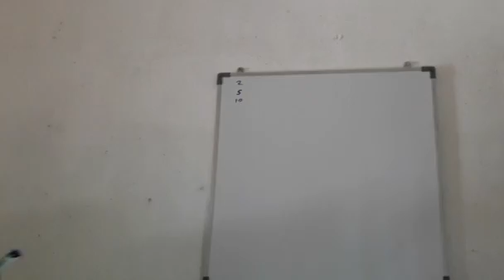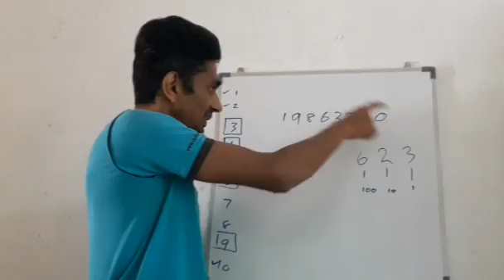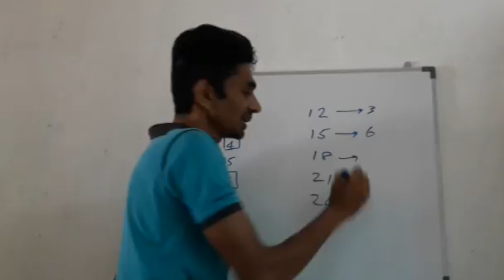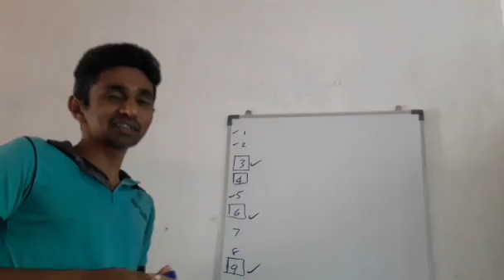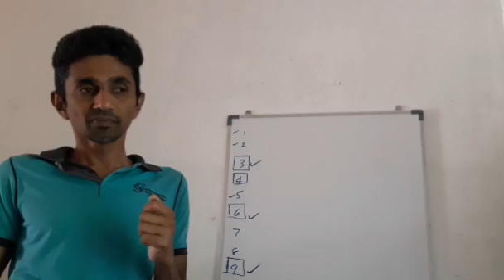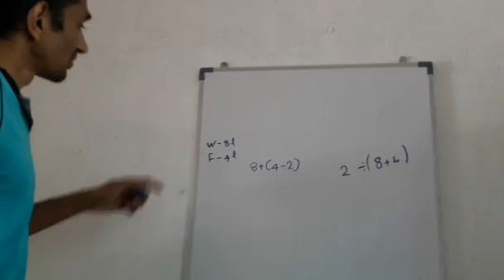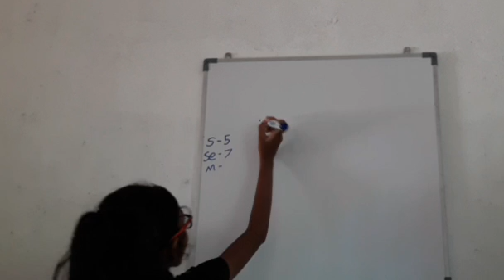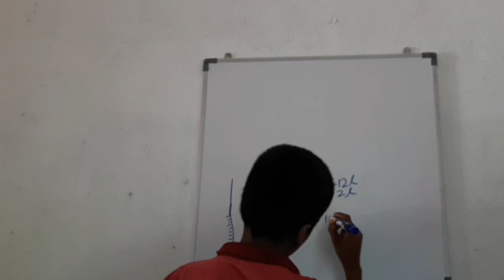Grade 07 maths Lesson 04 # 07 ශ්‍රේණිය ගණිතය 21 July 2024